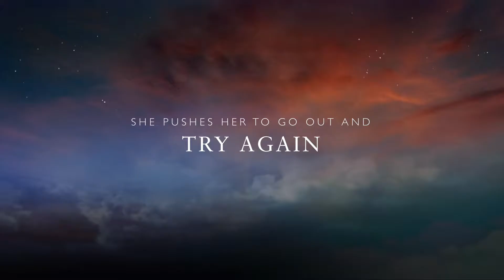Happiness Cancelled Book Trailer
This is the trailer for the book, Happiness Cancelled.